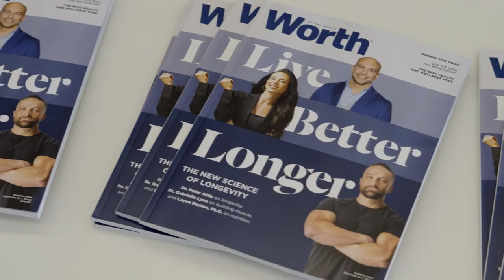The How and Why of Landing a Seat in the Boardroom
Lisa Shalett of Extraordinary Women on Boards, Breen Sullivan of The Fourth Floor, Maria Pinelli of Strategic Growth Advisors, and accomplished board director Shelly Lombard address the current state of gender diversity in corporate boardrooms and why it matters. They will share insights and best practices from their experiences in boardroom leadership and offer advice to women interested in pursuing these roles.